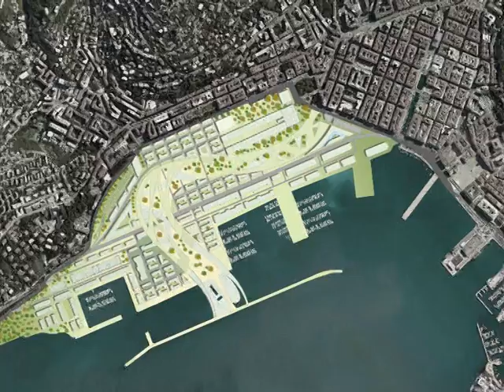TUGRAZ E2 PRESENTATION VATTOVANI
Presentation video of Andrea Vattovani Design course in may 2012 at the Faculty of Architecture of the Technical University of Graz.